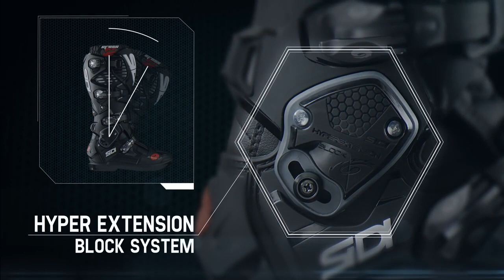Sidi Crossfire 3 SRS Motocross Boots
SIDI PRESENTS CROSSFIRE 3, THE 3rd GENERATION OF THE N.1 OFFROAD BOOT

The Crossfire line has evolved for the third time!

The brand new Crossfire 3 is manufactured in “TECHNOMICRO” and it is equipped with PU protections.Both the tongue of the inner last with internal gusset and the back joints are padded with closed-cell material, to avoid water and sweat absorption.

The tip of the boot is entirely covered by plastic protection panels enriched by a geometric embossed design for more grip. The boot is equipped with a metatarsus protection. A rigid nylon insert has been added to protect the inner part of the boot in case the rider’s foot slides off the foot peg or the kick-starter. The insert is replaceable by unscrewing the 4 screws.

The plastics of Crossfire 3, heel included, have all a new design. The anatomically shaped heel is manufactured in PU. Its particular shape has been studied and improved to provide foot’s safety in case of twisting. The new heel assures comfort and stability.

CROSSFIRE 3 joints

The Crossfire 3 is, as in the previous version, equipped with 2 joints: the first lower joint on the ankle, called “hyper extension block”, has a brand new technology. It prevents hyper extension of the ankle, of the instep and of the back tendon during front and back leg flexure. Such technology gives more safety to the rider.

The second joint, placed on the boot leg, improves boot’s flexibility and the boot leg adjustment. In this way the rider can manage independently the calf’s closure subject to his needs, achieving a comfortable fit.

On the back of the boot, between the two joints and the two wired air inlets, there is a graphical design made with PU insert.

The boot leg has a replaceable inner calf plate, produced in PU and a printed rubber insert, to protect the leg from exhaust heat, wear and tear. The calf plate features an inner double adjustment, which allows to widen the circumference of the boot and accommodate even wider calves and shin guards.

This regulation has been increased for better performance. The front shin plate is anatomically shaped and replaceable. Crossfire 3 uses a 4 micro adjustable buckle closure, each with locking teeth and micrometric memory-regulation straps. Buckles, straps and retaining clips are easily replaceable. Buckles have just one fixing point (by a screw) and this allows an easy closure and the buckles to adapt to the rider’s position.

The main feature of the boot is that all four buckles work independently from each other. A spoiler has been added to deflect stones and other dirt from the first buckle, and to protect the buckle itself.

The central strap system (in case of wear) can be quickly replaced thanks to 2 screws that fix it to the boot, and it is available in 2 sizes (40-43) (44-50).

Crossfire 3 is internally lined in Cambrelle (foot’s tip), while the ankle area up to middle calf is lined with a Teflon-treated air mesh. The Teflon treatment prevents the complete absorption of water and sweat. Effectively, not holding water on the inside, the boot will dry quickly and the treatment also prevents the onset of mould.

Cambrelle is a lining that, due to its particular polyamide structure, is highly resistant to abrasion and provides a good humidity absorption, guaranteeing a rapid drying rate.

The upper part of the inner leg is lined with soft mesh and features a special padding on the shin.

The malleolus area is protected by an ergonomic closed cell foam memory padding.

The upper ends with an elastic gaiter equipped with an anti-heat suede protection-grip panel, by the calf plate. The gaiter closes with a Velcro strap, with soft PU insert, to prevent the entrance of stones and dust into the boot.

The boot leg is fully assembled with screws, stitch-free and entirely replaceable!